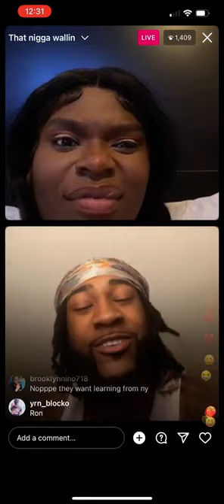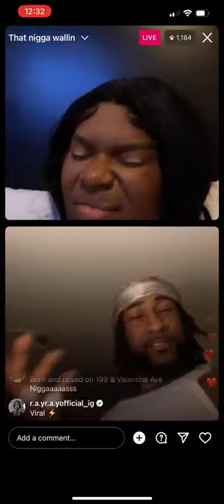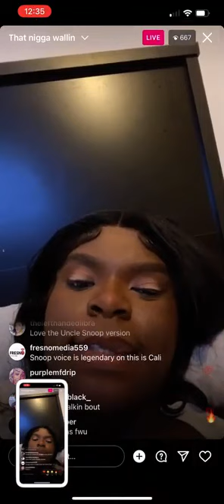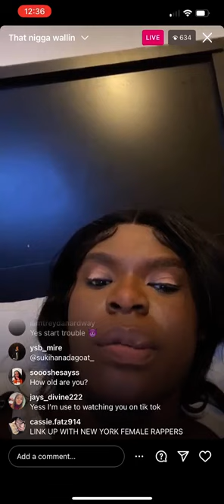Scar Lip ,ronsuno ,rella Gz A clip of a legendary hiphop artists collab conversation on insta live